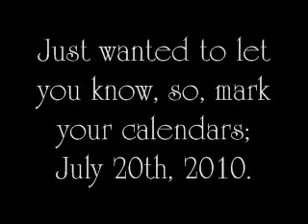Early Opening; "Airplanes"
~ILJB4E